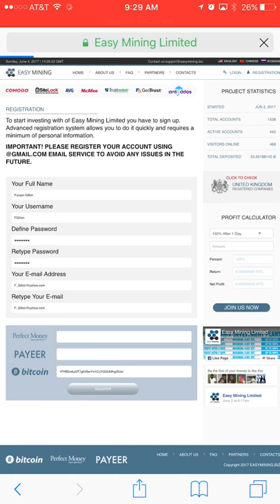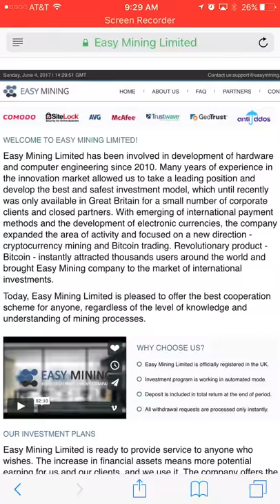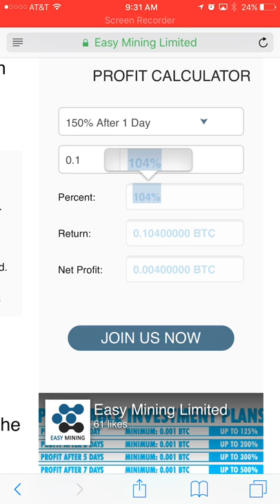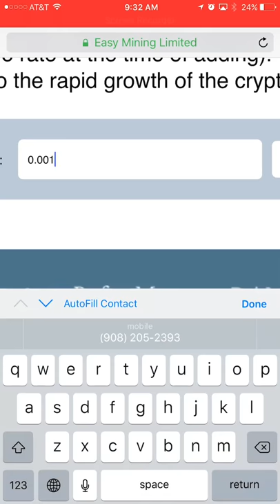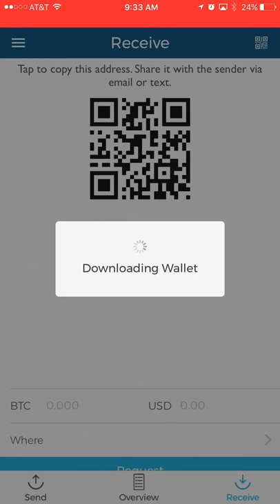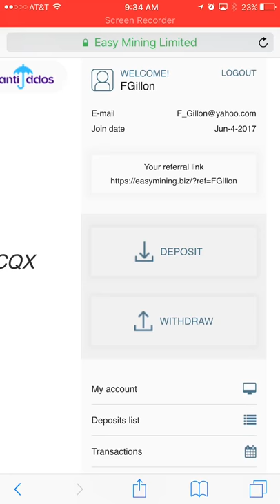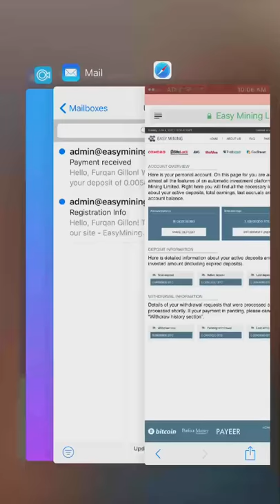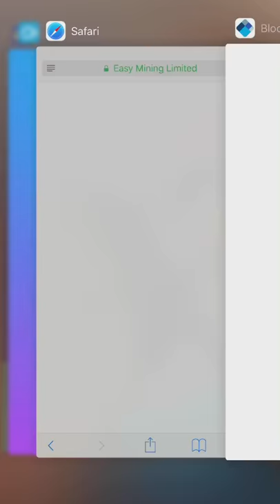EasyMining Biz - Bitcoin Multiplier - Day 0 Deposit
This is me doing the deposit into EasyMining.Biz. I was referred to this site by a follower and once I see a return after a few days or few weeks I will deposit more since it will show authenticity but not guaranteed so again I will not deposit a full coin, I will just keep depositing earned profits to make the deposits go up with out costing any more money.

Scam
coindouble.pro
coindouble.vip
bestdoubler.eu
doublebit.us/
payforyou.top
btcbay.net
49bit.win/r/Uf3pqfWvB
multiply-bitcoins.eu
Freebitc.xyz
GladiaCoin.com